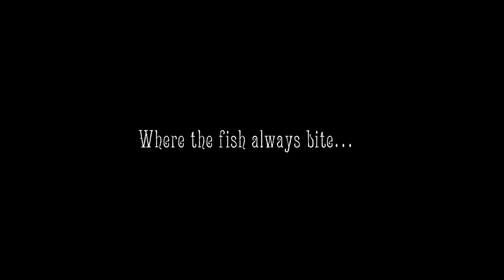Sycamore Shadows Yearbook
Produced with CyberLink PowerDirector 9 at the Imaginactory, Sycamore Shadows, OH